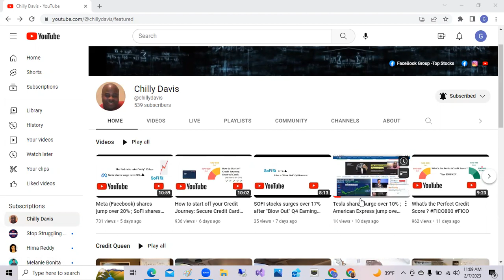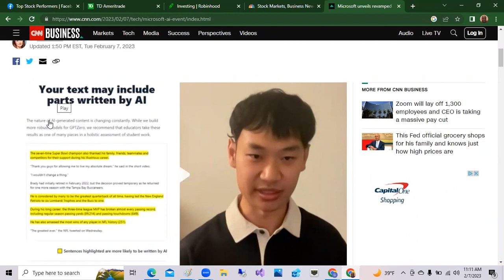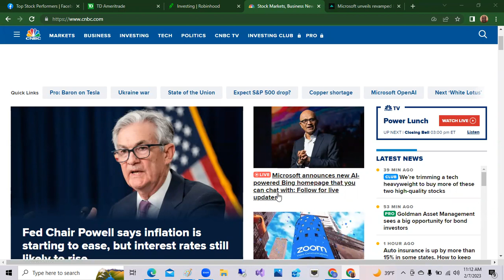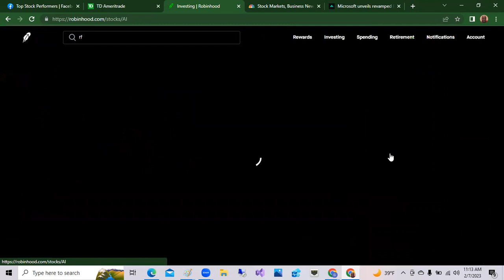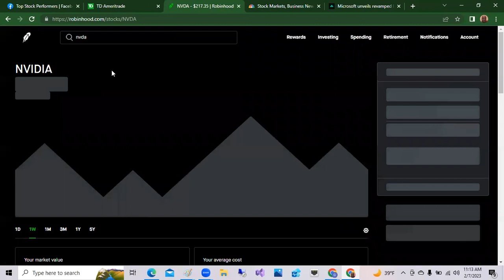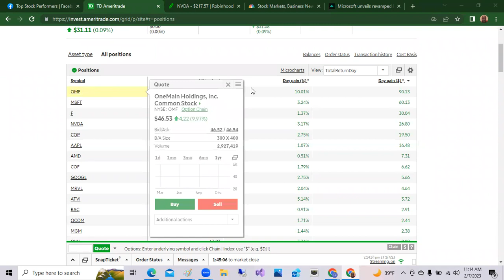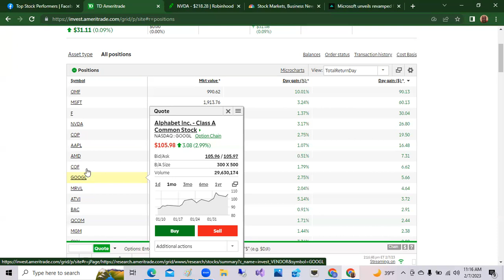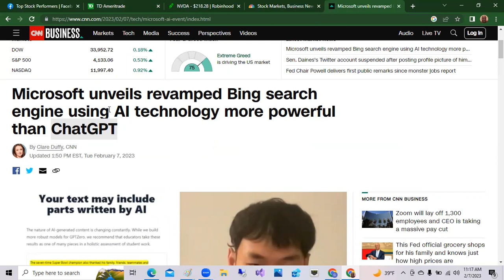Big Three AI Stocks: Microsoft , Nvidia, Google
Microsoft CEO announces new Bing Engine powered by OpenAI ChatGPT . Google prioritizing AI software giving Computer Power to basic users. Nvidia tech with powerful GPU chips power "fast" decision.